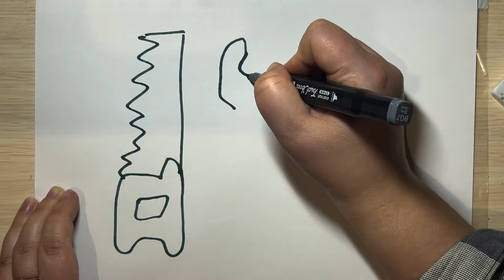Bolalar uchun ta'mirlash vositalari va ranglarini qanday chizish mumkin